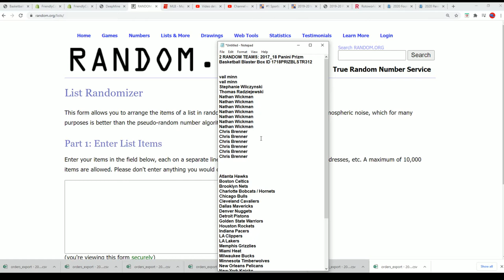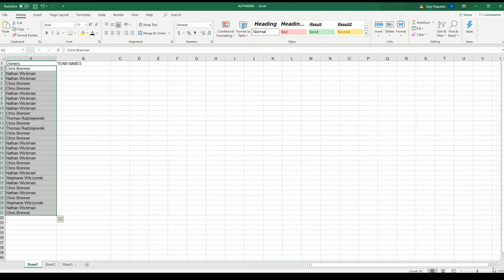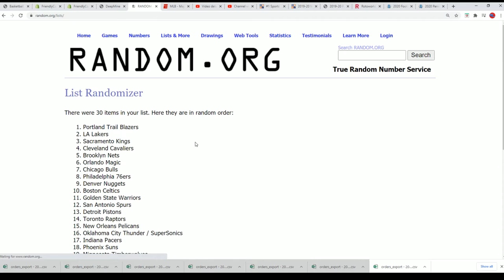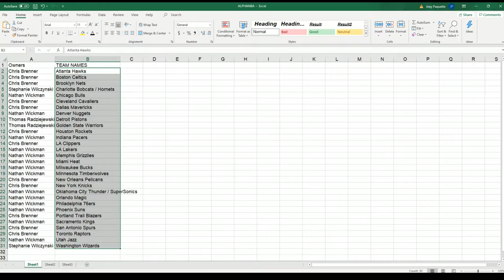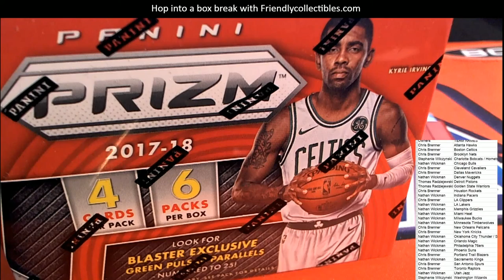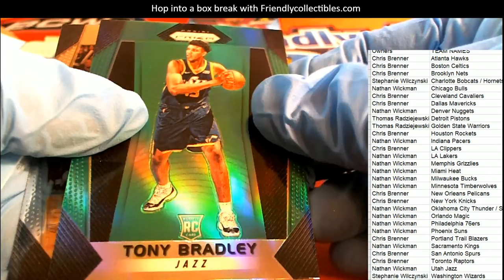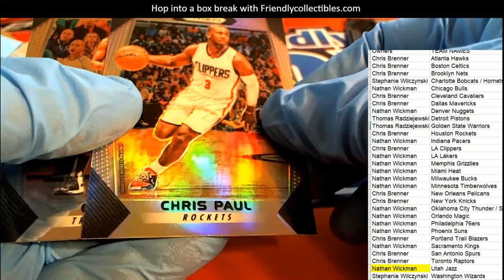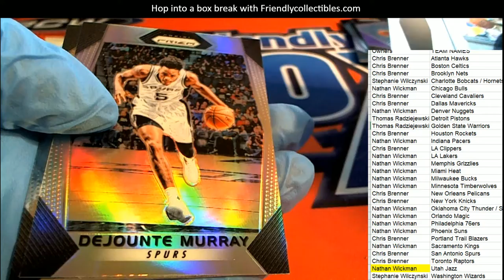2017 18 Panini Prizm Basketball Blaster Box ID 1718PRIZBLSTR312